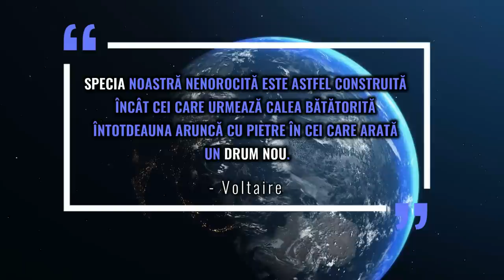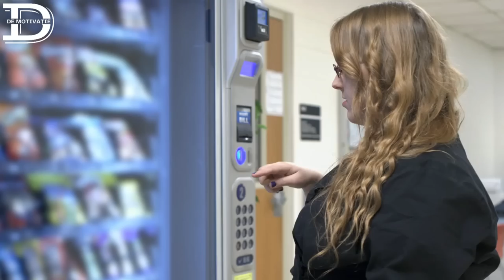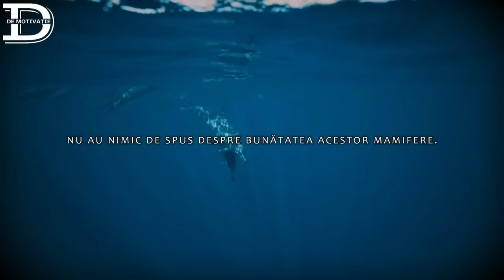Capcanele psihologice (Psihologia umană) Dezvoltare personală. Psihologie pentru toată lumea!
Dacă ți-a plăcut, te rog să distribui videoclipul și să răspândești mesajul pe rețelele de socializare folosind link-ul de distribuire din acest videoclip.

Vă mulțumesc pentru vizionare. VĂ APRECIEZ PE FIECARE DINTRE VOI :)

📍Capcanele psihologice :
00:00 Capcanele pishologice
00:48 Găleata cu crabi
02:44 Iluzia alegerii
04:21 Zona de confort
05:50 Deja vu
06:43 Anticiparea emoțională
08:18 Greșeala supraviețuitorului